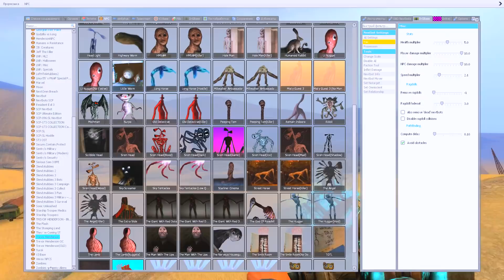ОТКРЫЛИ ЛАКИ БЛОКИ ТРЕВОРА ХЕНДЕРСОНА В ГАРРИС МОД! СИРЕНОГОЛОВЫЙ 2.0 ПОЕЗД ПОЖИРАТЕЛЬ В Garry`s Mod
Играем в Garry`s Mod (Гаррис Мод) - Открыли Лаки Блоки с Монстрами Тревора Хендерсона! Новый Сиреноголовый 2.0, Поезд Пожиратель и другие!